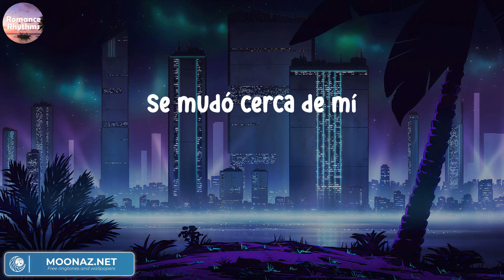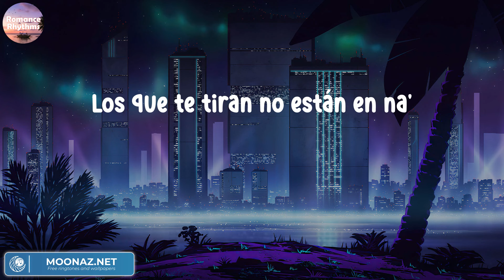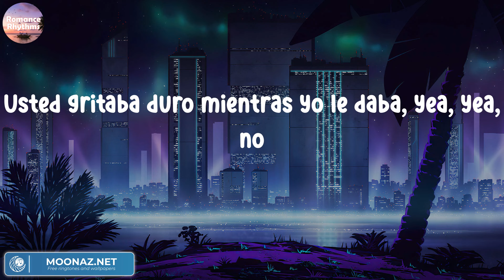Rauw Alejandro - BABY HELLO | Letras.Lyrics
Rauw Alejandro - BABY HELLO